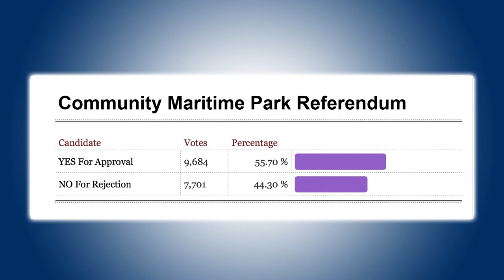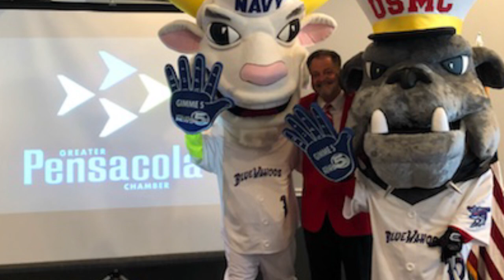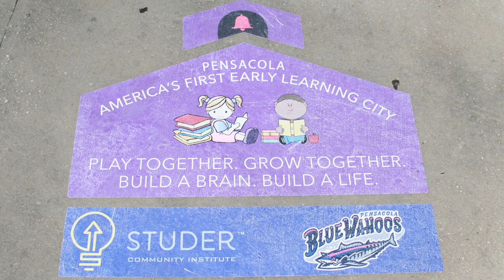Pensacola Blue Wahoos Retrospective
Celebrate seven seasons of Blue Wahoos baseball in Pensacola!